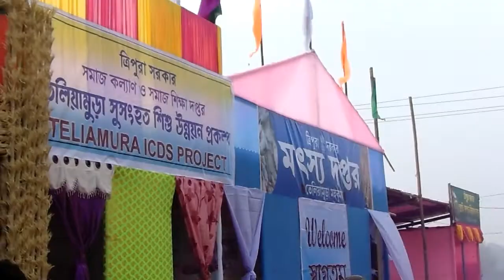CHAKHMAGATH TITHO MELA